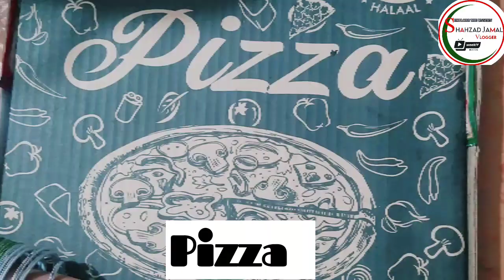Why Pakistani Celebrate Independence Day #14 August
Why Pakistani Celebrate Independence Day

The date of independence

Jinnah in his first broadcast to the nation stated; "August 14 is the birthday of the independent and sovereign state of Pakistan. It marks the fulfillment of the destiny of the Muslim nation which made great sacrifices in the past few years to have its homeland."